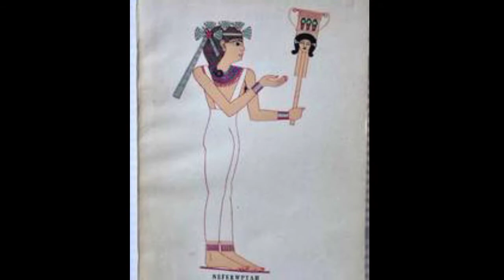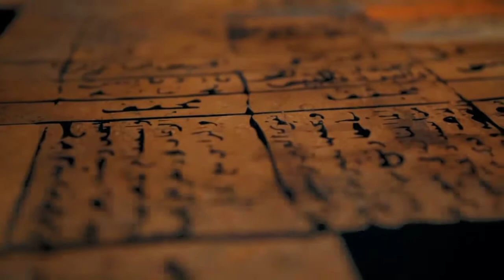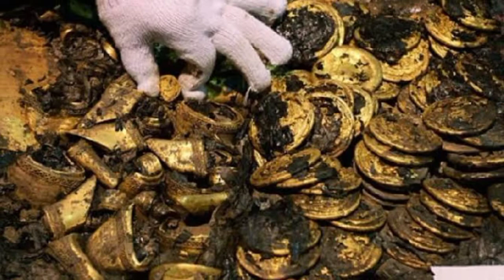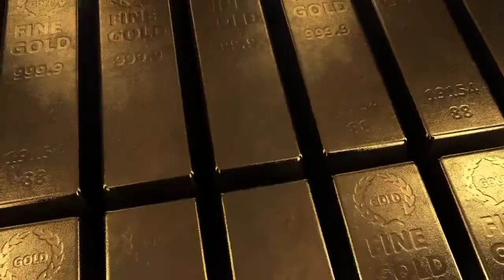Mengungkap Harta Karun Para Firaun yang Tersimpan di dalam Piramida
Isi kuburan di piramida terbesar yang ada di Mesir saat ini bahkan cukup sederhana bila dibandingkan dengan isi yang ada di kuburan Tutankhamun," jawabnya.
Nah berikut ini isi beberapa piramida yang dijadikan kuburan oleh para bangsawan Mesir kuno menurut keterangan Wolfram Grajetzki yang telah ditemukan.
Yuk cermati:

1. Putri Neferuptah (Berkuasa 1800 SM)
Piramida tempat Putri Neferuptah dikuburkan berada di Hawara,
sekitar 100 kilometer dari Kairo, Mesir.
Kuburan itu ditemukan pada 1956 dan hanya berisi tembikar,
satu set peti mati, sedikit perhiasan pribadi berlapis dan satu set lencana kerajaan.

2. Hor Awibre (Berkuasa 1750 SM)
Firaun Hor Awibre justru dikuburkan dengan sangat sederhana.
Dia tidak dikuburkan di dalam piramid. Jasadnya hanya dibungkus kain linen.
Bahkan tidak seperti Tutankhamun yang menggunakan topeng emas,
firaun yang juga dikenal sebagai Hor I itu hanya mengenakan topeng perban mumi.
Sama sekali tidak ada harta pribadi yang dibawa oleh Hor Awibre ke dalam kubur.
Pasalnya jasad firaun itu hanya dimasukkan ke dalam kontainer khusus.

3. Ratu Hetepheres (Berkuasa 2600 SM)
Ratu Hetepheres dikenal sebagai ibu dari raja Mesir pertama yang membangun piramida, Firaun Kufu.
Dengan posisi itu kuburan Ratu Hetepheres justru tidak terlalu mencolok.
Berada di Giza, isi kuburannya adalah tempat tidur dan dua kursi yang memiliki dekorasi emas.
Selain itu juga terdapat beberapa tembakar dan peralatan tembaga mini.

4. Sekhemkhet (Berkuasa 2611 SM)
isi kuburan Firaun Sekhemkhet tergolong menarik.
Hanya saja masih kalah jauh dibanding isi kuburan Tutankhamun.
Setidaknya terdapat 21 gelang emas, tongkat atau tongkat kerajaan emas, dan berbagai barang perhiasan emas lainnya.
Meskipun ini adalah barang pemakaman yang mengesankan,
mereka tidak mendekati kekayaan yang ditemukan di makam Tutankhamun.

Berita Sains Indonesia